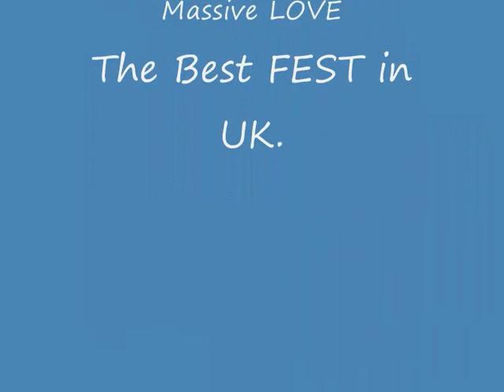ART FERGUSON BIG BLUES BAND LOTF 2013 1 0001 A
MMM...The Legend of Art Ferguson is ALIVE. No doubt about it..He, the magician is still there..for all of us apprentice. The GAUNTLET of Blues is also carried on. sherA